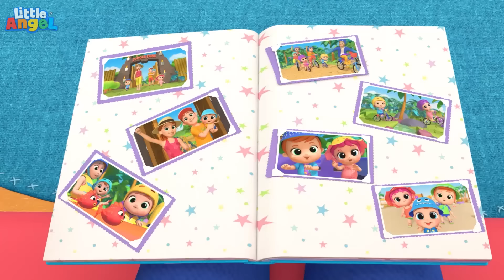Dzieci na zjeżdżalni | Piosenki Dla Dzieci | Little Angel Po Polsku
Lista piosenek:

00:00 Dzieci na zjeżdżalni
03:43 10 małych słoników - Piosenka o słoniach
07:09 Zawody wędkarskie
10:34 5 małych brzdąców w parku wodnym
13:42 Pierwsze strzyżenie malucha
17:27 Maluch zrobił sobie kuku
20:52 Mały Jasiu próbuje nowego jedzenia
24:14 Pora już spać
28:11 Kiedy byliśmy małymi brzdącami
32:00 Piosenka o emocjach

Piosenki i rymowanki uczą dzieci podążania za wskazówkami, rozwijają umiejętności fonetyczne i poprawiają umiejętności słuchania, czytania i pisania.
Odkryj zabawne filmy edukacyjne Little Angel i zaśpiewaj po polsku piosenki, które zdobyły serca dzieci i rodziców z całego świata!

Animacje: Moonbug Inc.

Prawa autorskie 2022 Moonbug